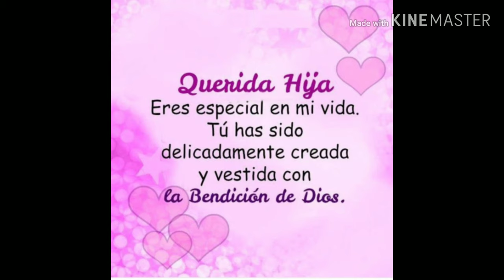Tamara baby shower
Así se ase